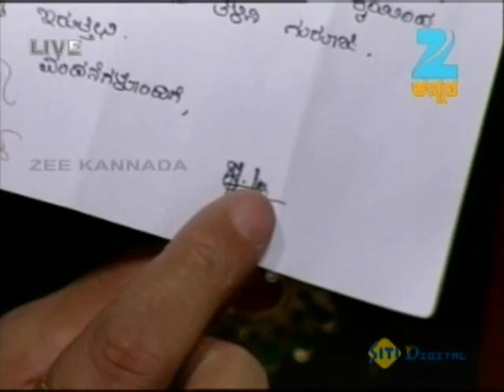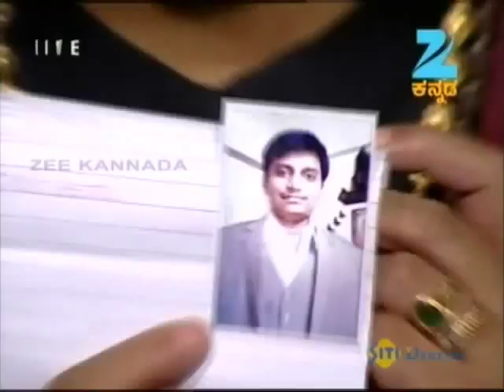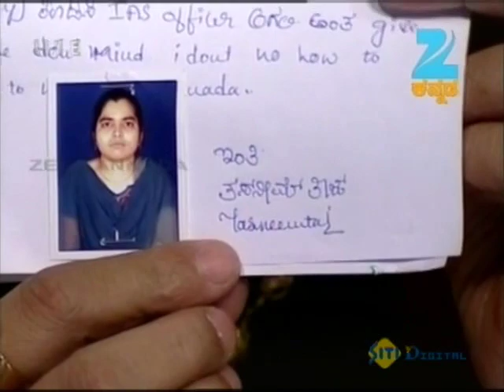ಓಂಕಾರ - Omkara | Kannada Devotional TV Show | Full Ep - Mar 6, 2013 - Zee ಕನ್ನಡ